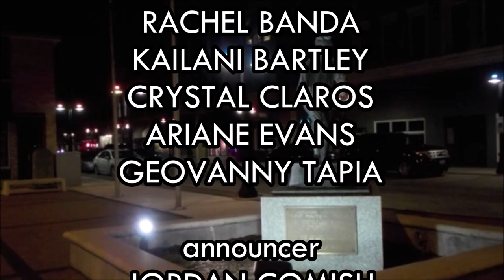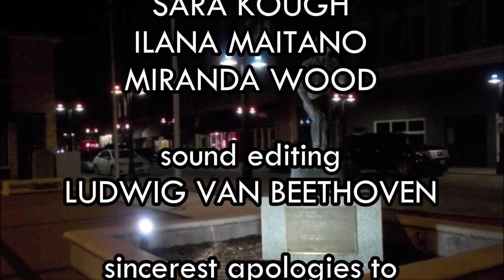Episode 26 | Owl Stretching Time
We never let midterms prevent us from putting on a darn good show! Featuring DJ Jaybird and Avenue of WJMU's "Devil's Advocate".

Featured Sketches:
- Pointless Filler Theatre: Meeting the Future Father-in-Law
- The Image Consultant
- The Citizens’ Forum
- Liverwurst Commercial
- Roundtable: Comedy Today
- Two-Chord Love
- Variations on a Theme: Little Red Riding Hood

Originally broadcast on October 19, 2018.